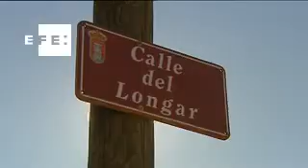Un hombre con antecedentes por maltrato mata a su pareja en la localidad madrileña de Torrelaguna.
Madrid, nov (EFE).- Un hombre ha matado a su pareja esta madrugada en la localidad madrileña de Torrelaguna y posteriormente ha llamado al teléfono de Emergencias 112 para confesar el crimen.